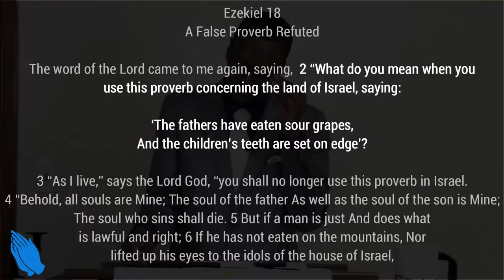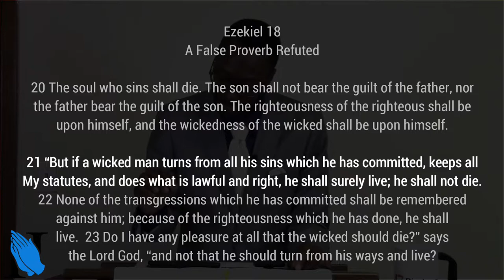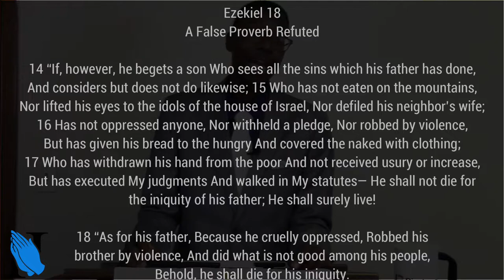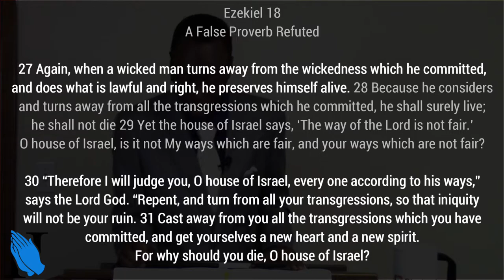Sermon - The Choice Is Your: Will You Believe (Easter) - Rev. Leo H. McCrary II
Matt. 7:7 - Seek and you will find

Is. 1:13-20 - Wickedness of Judah

Rom. 2:8-11 - God's impartial judgment

Is. 59:17-20 - The Redeemer of Zion

Gal. 5:22-23 - Fruit of the Spirit

Tit. 3:5 - Washing of regeneration

2 Cor. 5:17 - A new creation

Rom. 14:11 - Every tongue will confess

Phil. 2:10 - Every knee will bow

Matt. 16:24-25 - Those who are redeemed